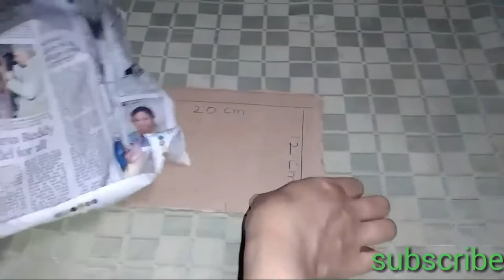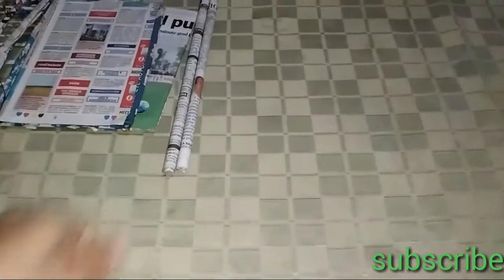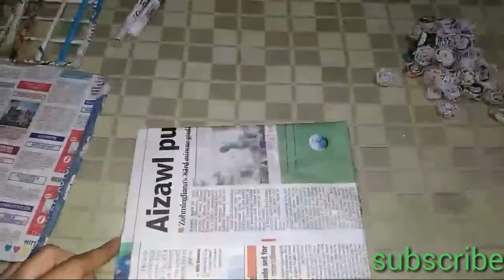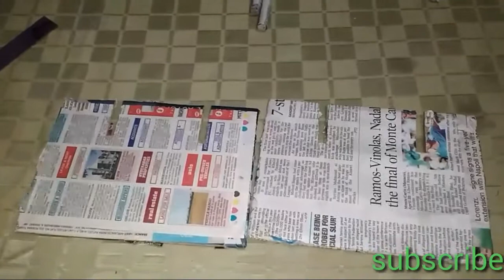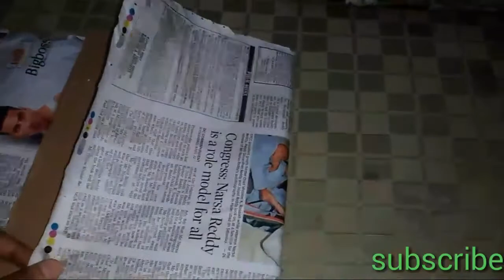How to make bangle case with Newspaper || Bangle organiser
Hi friends
Today I am going to show you that how to make a beautiful bangle case with Newspaper
It is amazing and awesome case for bangles
T is very useful to save bangle